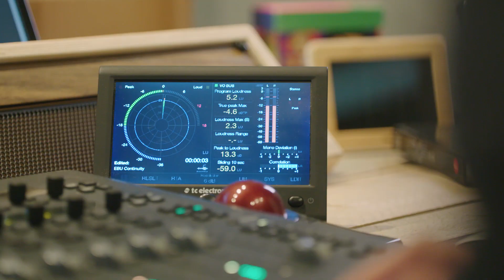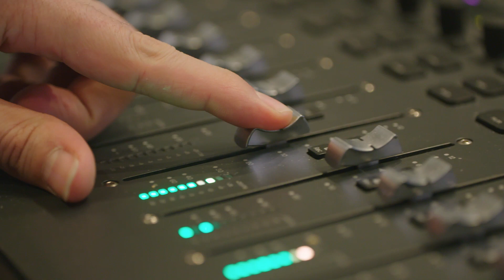Creatorstories: De AudioFabrique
Joey wil een van de grootste spelers worden in de audionabewerking voor social content én een eigen podcast-platform maken.

Als een van onze favoriete creators zochten wij hem op om te zien hoe hij de tools van TransIP inzet om zijn idee werkelijkheid te maken en verder te groeien. Benieuwd naar inspirerende creatorstories van anderen? Bekijk ze op

Over TransIP:
TransIP is ervan overtuigd dat iedereen zich zelfstandig moet kunnen bewegen in de digitale wereld. Sinds haar oprichting in 2003 is het uitgegroeid tot de grootste domein-, hosting- en VPS-leverancier in de Benelux.